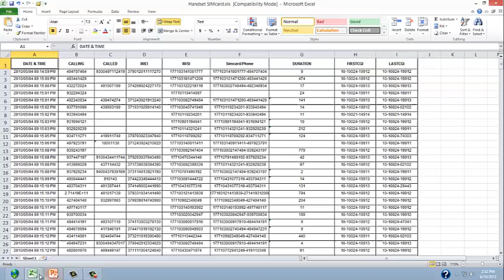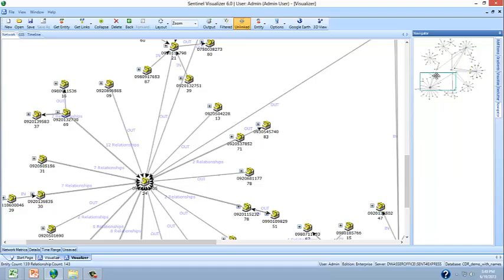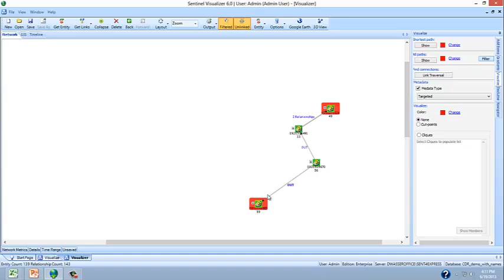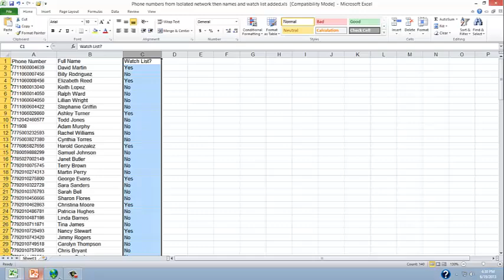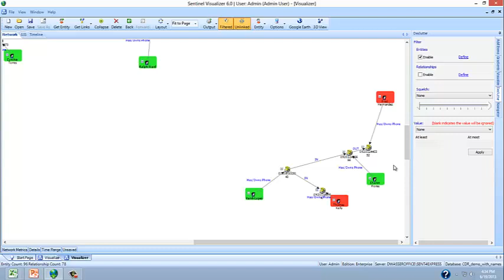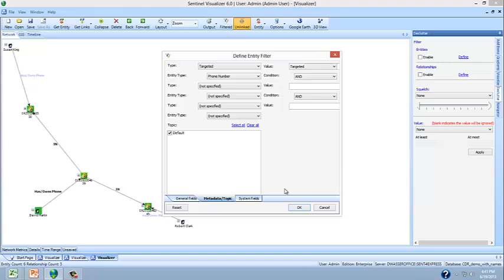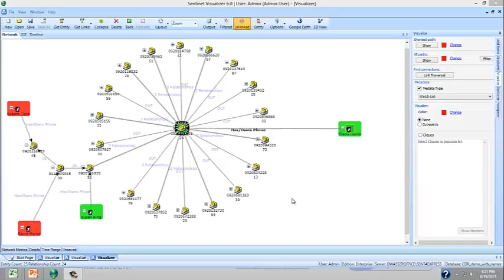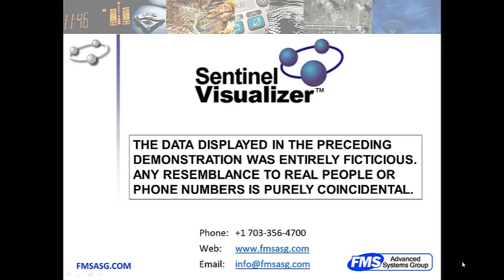Telephone Call Data Record Link Analysis Software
The government is trying to collect all the telephone call data records (CDR) for US and international phone calls though its PRISM program.  Without advanced analytics software, the data is overwhelming. Sentinel Visualizer provides a platform to gain insight into the massive number of phone calls. With Sentinel Visualizer, analysts integrate and take advantage of all their evidence to quickly identify a community of interest for further investigations.